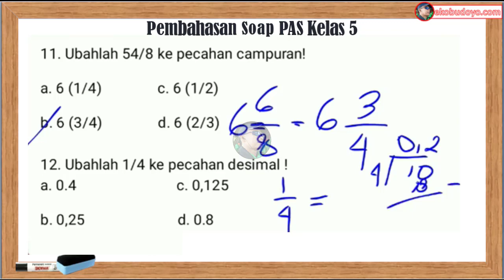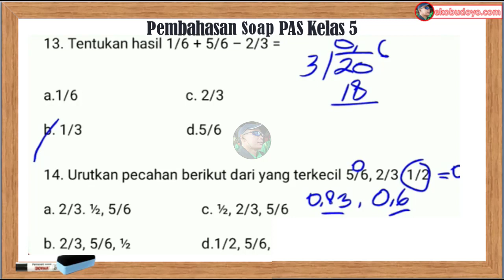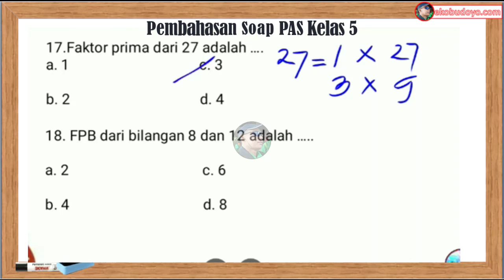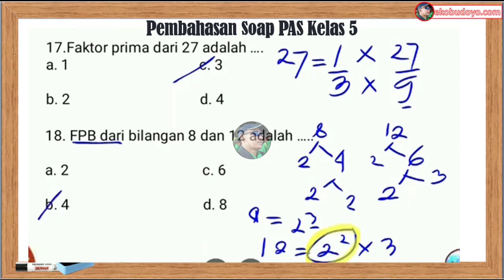Trik Matematika Kelas 4 - Get Better Grades In Math Class With These Tips!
In this video, we'll show you how to get better grades in math class with these tips.

Trik Matematika Kelas 4 is a video series that teaches you the basics of mathematics in a fun and easy-to-understand way. This series is perfect for students who are struggling in math class or who just want to get a better understanding of the basics. In this video, we'll show you how to get better grades in math class with these tips!
Pembahasan Soal PAS Kelas 4 Part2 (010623)
Halo, selamat datang di kanal kami! Pada video kali ini, kami akan membahas pembahasan soal PAS (Penilaian Akhir Semester) untuk siswa kelas 4. Tujuan dari video ini adalah untuk membantu siswa kelas 4 dalam mengasah kemampuan mereka dalam mata pelajaran Matematika.

Kami telah merangkum beberapa soal PAS yang sering muncul dalam ujian kelas 4, dan dalam video ini, kami akan menjelaskan secara rinci cara menyelesaikan setiap soal dengan mudah dan efektif. Pembahasan soal-soal ini akan mencakup berbagai konsep dan topik yang telah dipelajari dalam kurikulum kelas 4.

Dalam pembahasan Matematika, kami akan melibatkan soal-soal mengenai operasi hitung seperti penjumlahan, pengurangan, perkalian, dan pembagian. Kami akan memberikan strategi dan metode yang jelas agar siswa dapat mengerti langkah-langkah yang tepat dalam menyelesaikan setiap soal dengan benar.

Setiap soal akan diuraikan dengan detail dan disertai contoh-contoh yang membantu siswa memahami konsep yang mendasarinya. Kami juga akan memberikan penjelasan yang mudah dipahami dan contoh perhitungan yang singkat namun efektif.

Video pembahasan soal PAS ini dapat menjadi referensi yang berguna bagi siswa kelas 4 dalam menghadapi ujian akhir semester. Dengan melihat contoh penyelesaian soal secara langsung dan mendalam, diharapkan siswa dapat memperoleh pemahaman yang lebih baik tentang cara memecahkan berbagai jenis soal yang mungkin muncul dalam ujian mereka.

Jadi, tunggu apa lagi? Mari ikuti video pembahasan soal PAS Kelas 4 ini dan tingkatkan kemampuan Matematika Anda. Jangan lupa untuk berlatih secara teratur dan bertanya jika ada pertanyaan atau kesulitan.

Dukung & Support Channel kami dengan Share Video ini.
Bagaimana Tanggapan Anda tentang Video tersebut diatas? Berikan Komentar Anda yang Sopan (kata-kata k4sar akan otomatis di remove). Perhatikan Penulisan Jangan buat hastag atau l!nk karena dianggap sp4m & akan otomatis terhapus. Terima Kasih.